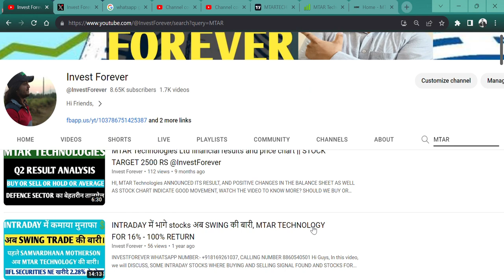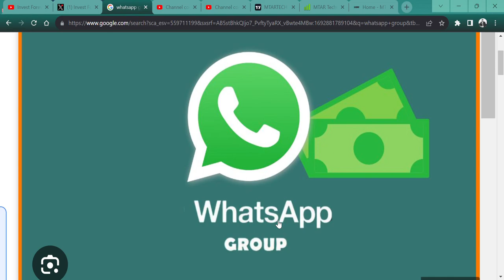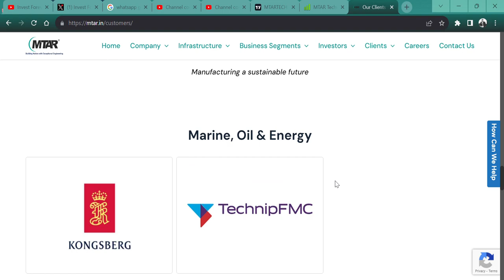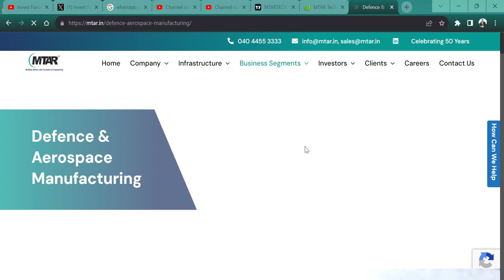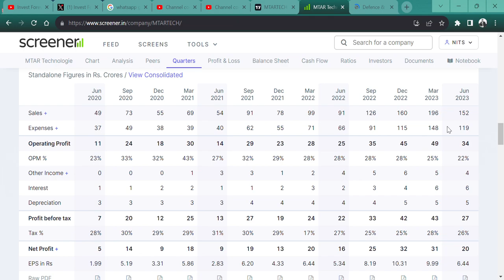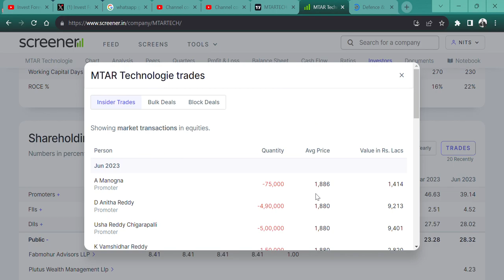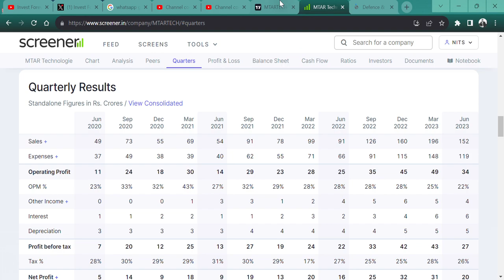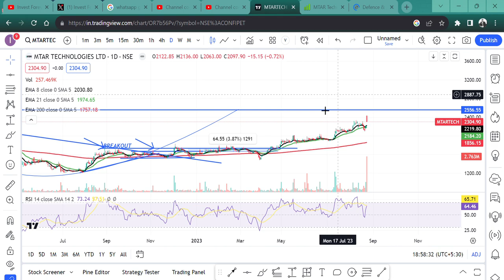9 MONTH में TARGET HIT🎯💲 || MTAR Technologies Ltd🚀 || WHAT NOW?🚀🔥 @IamsmallcapInvestor ISRO💥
HI,

MTAR Technologies Ltd PRESENT GOOD RESULT AND STOCK CAN HIT NEW ALL-TIME HIGH BACK TO BACK || WATCH THE VIDEO TO KNOW MORE?